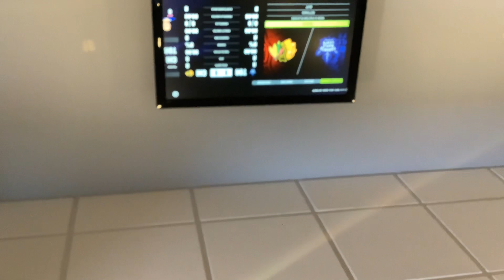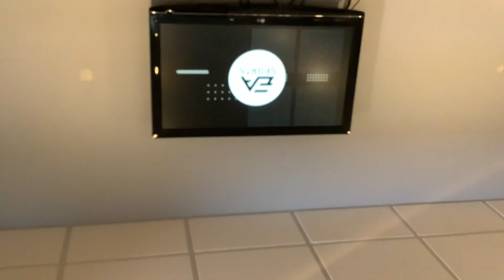Watch me play NHL